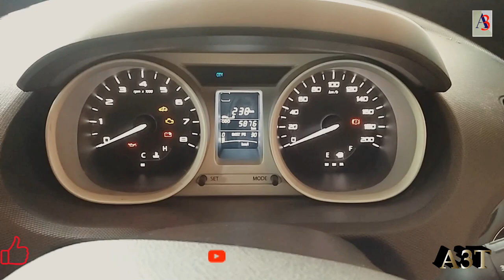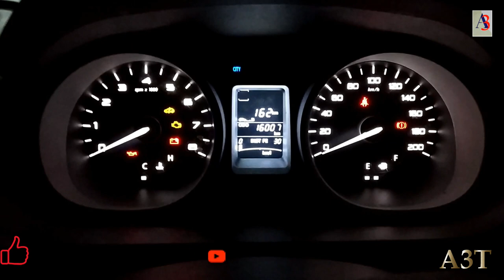TATA Tiago After 1.5 year..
TATA Tiago After 1.5years of Usage- Finished 16000km and 4 services.after 3rd service engine noise and cabine noise reduced,pickup also improved..